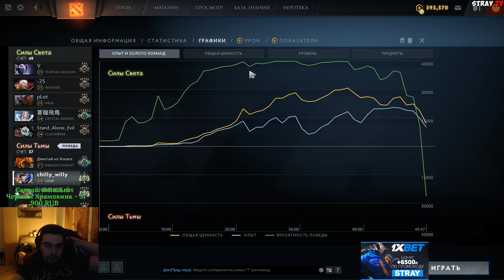СТРЕЙ СТРАДАЕТ НА ЛЕСНОЙ ЛУНЕ. ВСТРЕТИЛ СМЕШНОГО УКРАИНЦА И КРЫЛАТОГО ХЕЙТЕРА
Стрей адыхает на лесной луне под крики и хейт тиммейтов.